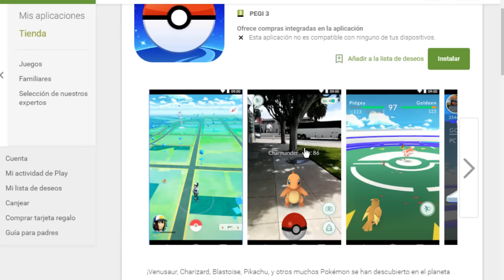¡Descargar Pokemon Go!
-Links Oficiales-